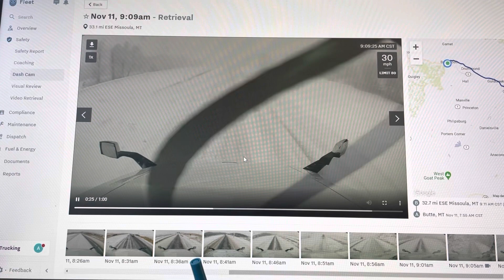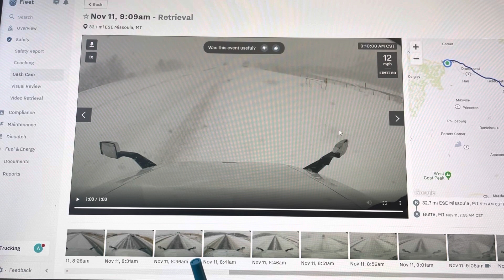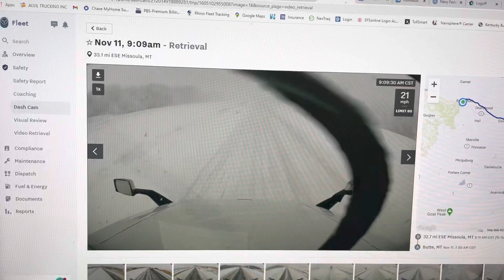Safety First! Безопасность превыше всего ! Предотвратимая авария!